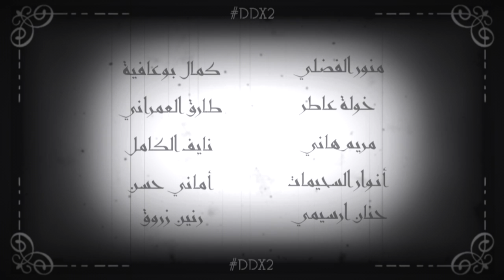حنان ارسيمي تنشد مخاطبة من هم في الحكم في مؤتمر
حنان ارسيمي من المغرب تنشد مخاطبة الحكام العرب في احتفالية DDX2# تحت عنوان #‏وهذا_قولي_لمن_في_الحكم مباشرة من مدينة اسطنبول.
مؤتمر DDX يتمحور حول فكرة "المناظرة المفتوحة" حيث أننا نفسح المجال للشباب العرب ليعبروا عن أفكارهم و آرائهم عن طريق الطرق الفنية المتاحة: رقص، غناء، شعر، خطابة، رسم، راب،... لغاية الرقي بمجتمعاتهم و يصبحون صانعي التغيير و قادة الغذ و هذا ماتسعى "مبادرة مناظرة" لتحقيقة.